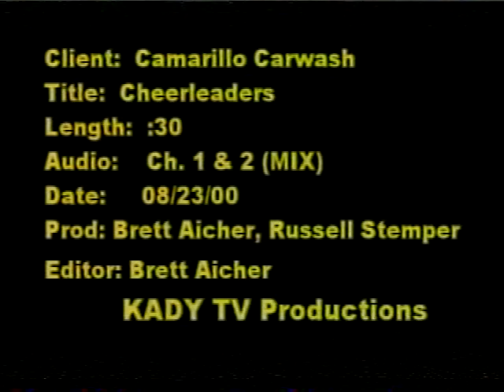Camarillo Cheerleaders Car Wash Commerical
2000 Adolfo Camarillo High School cheerleaders advertise the famous Camarillo Car Wash.